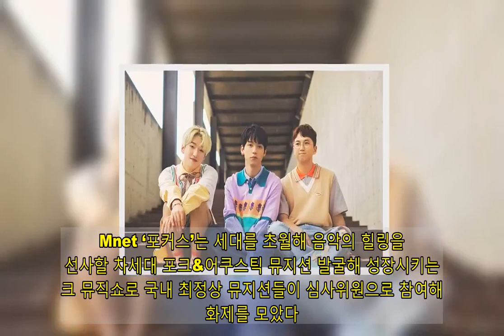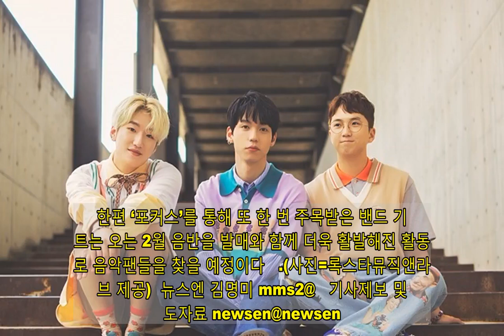‘포커스’ 준우승 기프트, 2월 새 앨범 발매 ‘열일 행보’(공식입장)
[뉴스엔 김명미 기자]  밴드 기프트가(Gift) ‘포커스’에서 준우승을 차지하며 2021년 활약을 예고했다.  기프트는 1월 22일 종영한 Mnet 음악 경연 프로그램 ‘포커스: Folk Us’(이하 포커스)에서 준우승을 차지하며 음악팬들에게 확실한 존재감을 각인시켰다.   Mnet ‘포커스’는 세대를 초월해 음악의 힐링을 선사할 차세대 포크&어쿠스틱 뮤지션 발굴해 성장시키는 포크 뮤직쇼로 국내 최정상 뮤지션들이 심사위원으로 참여해 화제를 모았다. 기프트는 방송을 통해 매 무대마다 안방에 감동을 선사했고 심사위원들의 애정 어린 극찬을 받았다.  특히 심사위원으로 출연한 포크 음악의 거장 박학기는 “기프트는 포크가 할 수 있는 영역 안에서 가장 활용을 잘하는 팀”이라고 호평했으며 특별 심사위원으로 출연한 가수 이적은 “추억에 젖게 하는 힘이 있는 팀”이라고 말했다. 심사위원들의 기대 속에 기프트는 결승 진출이라는 쾌거를 이루기도 했다.  심사위원 점수와 언택트 관객 점수가 포함된 세미파이널에서 기프트는 심사위원 점수 2위, 언택트 관객 점수 최종 합산 결과 951점으로 총점 1위를 차지했다. 이어 오로지 생방송 문자투표로 진행해 심사위원들도 선택하기 어려웠다는 파이널라운드에서는 쟁쟁한 아티스트들과의 경쟁 속에서 준우승을 이뤄내며 차세대 포크&어쿠스틱의 강자임을 증명했다.  앞서 기프트의 보컬 이주혁과 베이스 김형우는 2019년 인기리에 방영된 JTBC ‘슈퍼밴드’에 출연해 실력파 뮤지션들 속에서 한 차례 두각을 드러낸 바 있다. 이에 한층 성장한 실력과 깊어진 감성, 경쟁력과 색깔을 갖춘 음악스타일로 ‘포커스’의 준우승을 일궈낸 기프트의 2021년 음악적 행보가 더욱 기대를 모으고 있다.  한편 ‘포커스’를 통해 또 한 번 주목받은 밴드 기프트는 오는 2월 음반을 발매와 함께 더욱 활발해진 활동으로 음악팬들을 찾을 예정이다 .(사진=록스타뮤직앤라이브 제공) 뉴스엔 김명미 mms2@ 기사제보 및 보도자료 copyrightⓒ 뉴스엔.